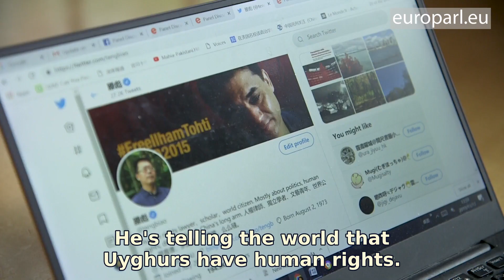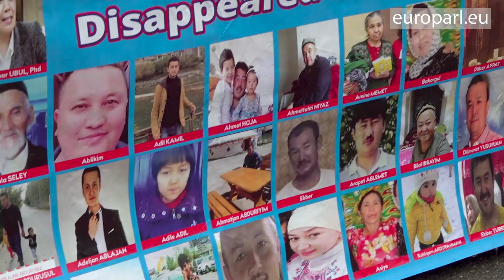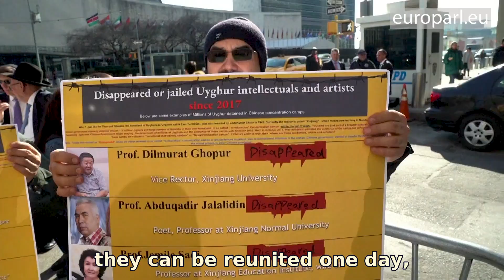Sakharov Prize 2019: The fight of imprisoned Uyghur activist Ilham Tohti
Ilham Tohti, a Uyghur economist and human rights activist, has been in a Chinese jail for the past 5 years in the Xinjiang region. The European Parliament has awarded him the 2019 Sakharov Prize for Freedom of Thought for his work trying to heal the divide between the Han Chinese and the Uyghur community.